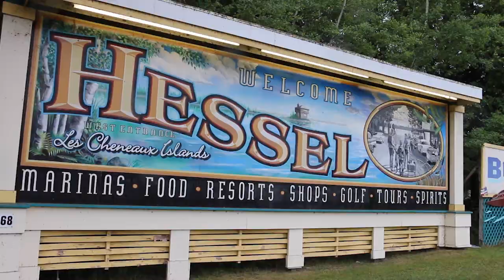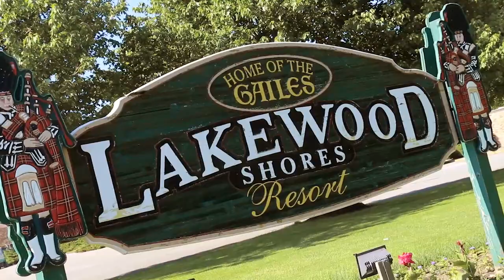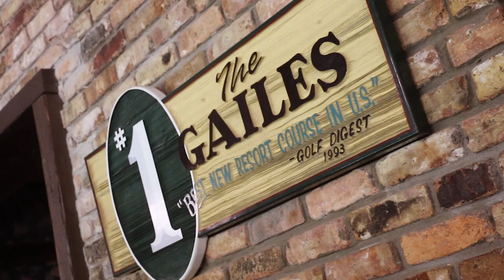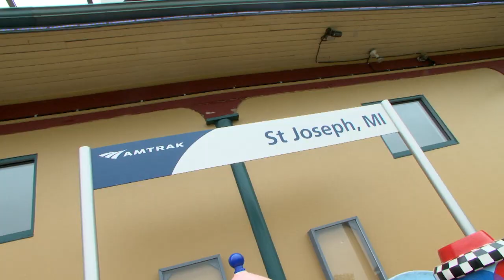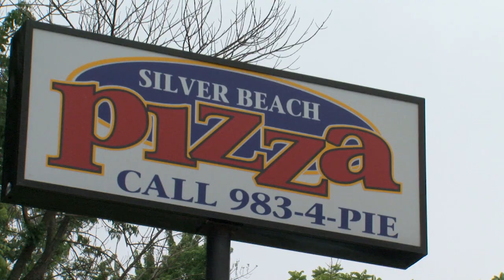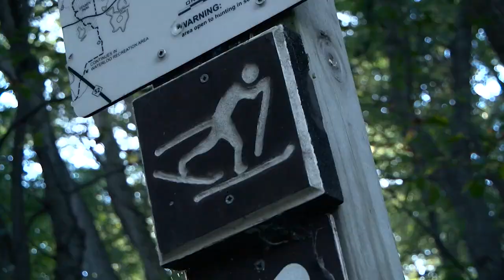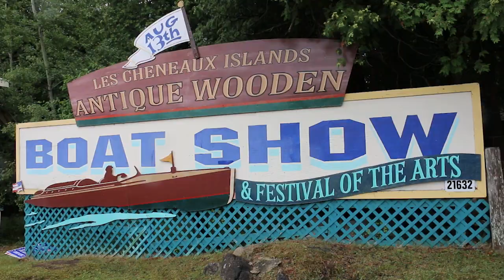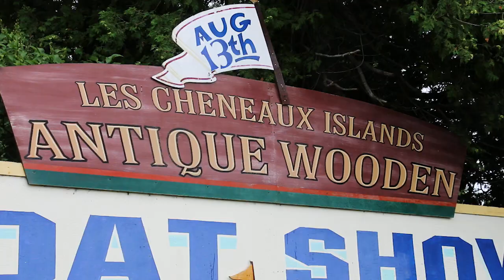Under the Radar Michigan Endless Summer - Full Episode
Discovering the people and places of Michigan in the summer.